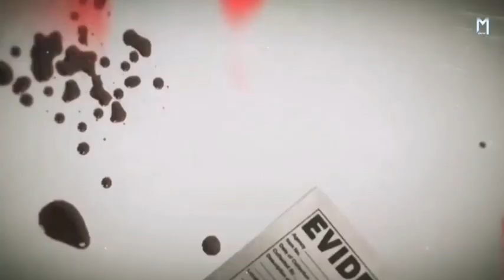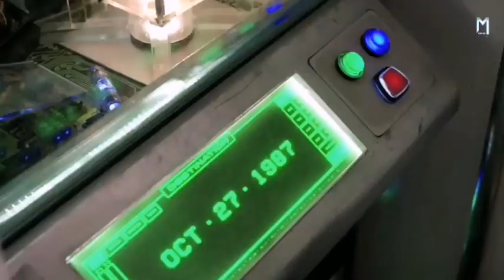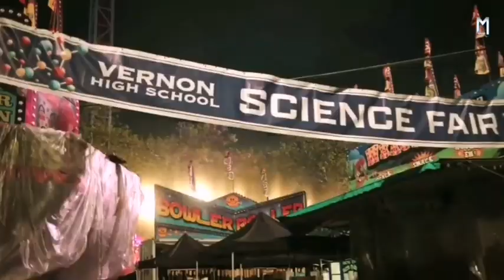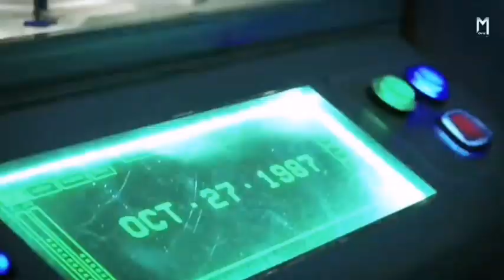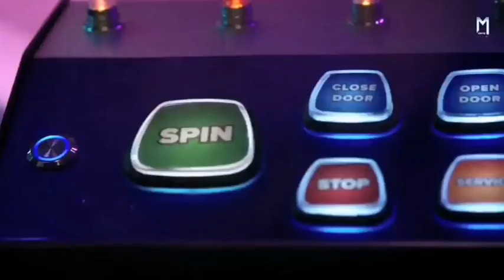Totally Killer (2023) Movie Explained in Hindi nice